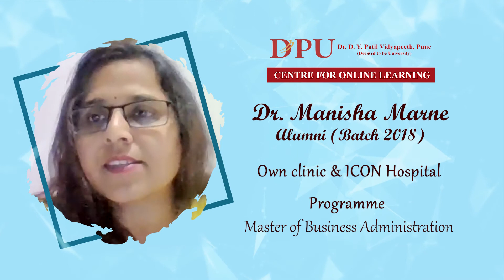DPU - COL - Alumni Student - Dr Manisha Marne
DPU - COL - Alumni Student -  Dr  Manisha Marne_Student Testimonials (Indiann)

Best Online Education University in india
Dr. D.Y. Patil Vidyapeeth- Centre For Online Learning (DPU-COL) is one of the largest online learning education universities in India providing quality education to students. DPU-COL offers MBA, BBA, post graduate diploma, and certification programs via distance and online learning modes.

In order to ensure the best quality education, DPU-COL gets the best of academic resources for teaching, e-Learning, and self-learning material from the industry. Pursuing an online MBA from DPU-COL will give you a chance to be mentored by the leading academicians and industry experts. The curriculum offered is comparable to that of the leading full-time management institution. The curriculum offered for several management programs here is constantly updated as per the latest trends of the industry.

Delivering the next-generation online MBA program
If you are looking at a career in management, MBA is considered as the ultimate option. The online program ensures that your career will get the right impetus to grab the better opportunities.

Pursuing MBA at DPU-COL ensures that you can continue upgrading your management skills without worrying about attending regular classes. You can study at your own pace without compromising of getting the best quality education for a successful professional career.

Specializations Offered in MBA

1. Marketing Management:
      Consumer Behavior
      Marketing Research
      Sales & Distribution Management
      Product and Brand Management
      Retail Management
      Marketing of services
      Generic Elective-I - Digital Marketing \ Business English

2. HR Management:
      Manpower Planning
      Compensation Management
      Performance & potential Management
      Labour Laws
     Training & Development
      Organisational Design, Development & Change

3.  Finance Management:
      Capital & Financial Markets
      Financial Institutions & Banking
      Taxation
      International Financial Management
      Advanced Financial Management
      Security Analysis & Portfolio Management

4. IT Management:
     Fundamentals of Information Technology
     C Programming
     DBMS & Oracle
     Web Designing and Content Management
     Software Engineering
     Enterprise Resource Planning

5. Project Management:
     Fundamentals of Project management
     Project Planning and Scheduling
     Business laws and Regulations
     Project Finance & Budgetary Control
     Project Performance Measurement & Control
     IT in Projects

6. Operations Management:
      Production Planning & Control
      Logistics & Supply Chain Management
      World class manufacturing
      Operations in Service Industry
      Statistics & Quantitative Techniques

7. HAHM Management:
      Indoor and Outdoor Hospital Services
     Ancillary Hospital Services
     Legal Aspects of Hospital and Health Management
     Marketing of Health Care Services
     Community Health & Hospital Safety & Risk Management
     Quality Management in Health Care Services

8. International Business Management:
      International trade, WTO & Trade Policy issues
      Financial institutions and Banking
      International Marketing
      International Finance Management
     Security Analysis and Portfolio Management